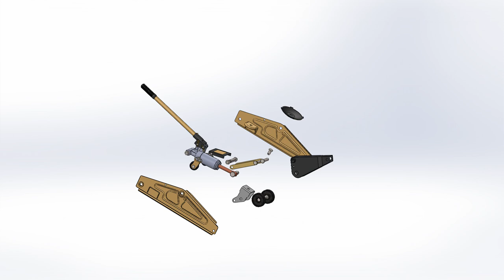Car Jack Assembly and exploded views